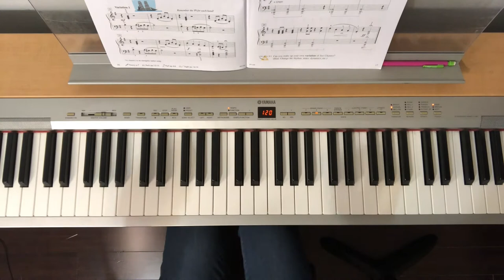Sea Chantey Piano Tutorial and How to Compose Your Own Variation (Piano Adventures 3B)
0:32 - Performance Tempo
1:31 - Practice Tempo
2:51 - Tutorial
10:15 - How to compose your own variation

This is a performance of and tutorial for the Sea Chantey Theme and Variations in Piano Adventures Lesson Book 3B, on pages 16-17. This video begins with me playing the piece at performance tempo, then I play it again at a slower tempo. Then, I talk through the music and important details you'll want to be sure to incorporate. Finally, I spend a few minutes at the end demonstrating how to compose your own variation of Sea Chantey in the key of E minor. Be sure and try it!